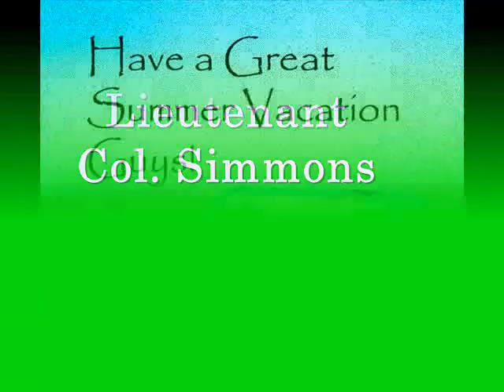Sandra Day O'Connor JROTC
unit az-20064